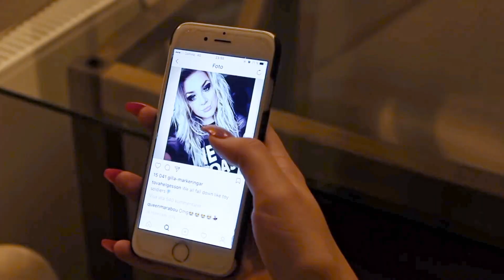REAGERAR PÅ VÅR EGNA TV-SERIE *SKÄMS IHJÄL*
SE ALLA AVSNITT AV "TOVA & BENTE SUMMER OF '17" PÅ VIAFREE

Vill ni att jag och Tova reagerar på fler avsnitt av vår serie? Tumma upp denna video!